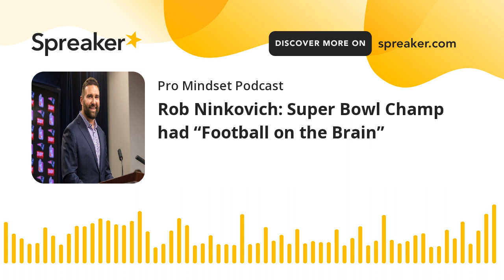Rob Ninkovich: Super Bowl Champ had “Football on the Brain”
Former New England Patriot DE/OLB, Rob Ninkovich, joins Pro Mindset host Craig Domann and talks about his journey from high school with no college offers to 5th rounder in the NFL Draft to the New Orleans Saints to 8 years with the Patriots.  The final game of Rob’s NFL career was the historic comeback by the Pats against the Falcons in Super Bowl LI.

During Rob’s 8-year tenure with the Patriots, they won 8 divisions, they went to 3 Super Bowls, and won 2 Super Bowls!  Rob won 99 regular season games and 11 post-season games in his 8 seasons with the Pats.

Rob’s NFL career started out slowly until he found his way to New England and the Patriots in year 4.  He shares that his greatest accomplishment was winning his first Super Bowl, but his overall greatest accomplishment was checking off the boxes next to the NFL football goals he wrote at 14 and achieved during his 11-year NFL career and maximizing his God-given talent.

As a 3-time Patriots defensive captain, Rob is intimately familiar with the “Patriot Way” and Bill Belichick’s team-first approach.  Rob shares story about how he stood out and earned Coach Belichick’s attention and respect.  Rob talks about players coming to New England and putting their selfish personal goals behind Belichick’s and the Patriots team goals.

Rob parlayed his platform as a NFL player into opportunities in the national media as he works with ESPN as a NFL Analyst and he is also a spokesperson for major companies in the Boston area.